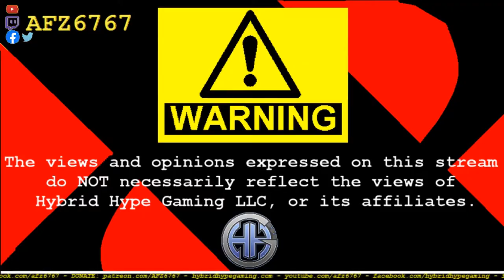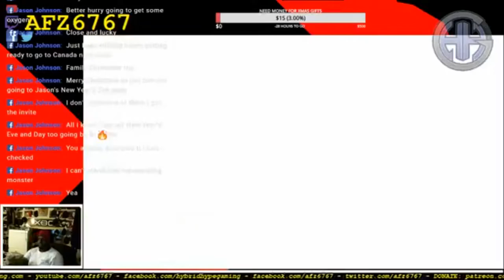AFZ's GET REKT vol 2: DEAD SPACE EDITION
So after watching all 5 parts of episode 34, i figured I'd take my favorite parts and splice them into the montage from the Episode 34 finale. So here, I present to you, AFZ's GET REKT vol 2: DEAD SPACE EDITION.